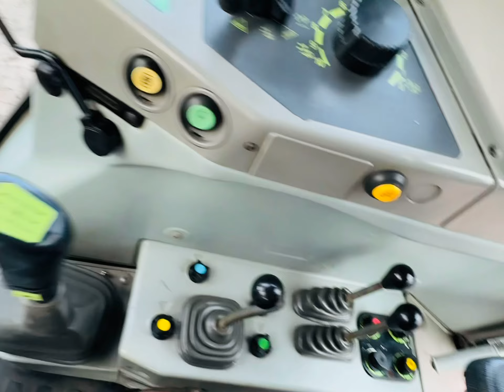Fendt Favorit 818, silnik MAN 190, 1999r, skrzynia 50 km/h, engine sound/for sale *PESTROL*